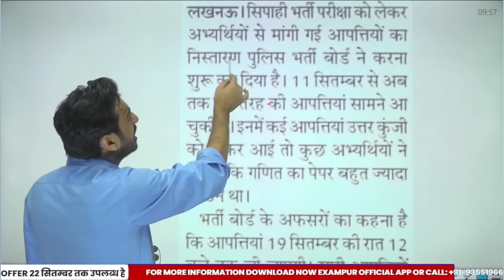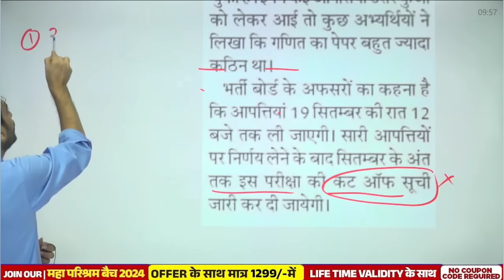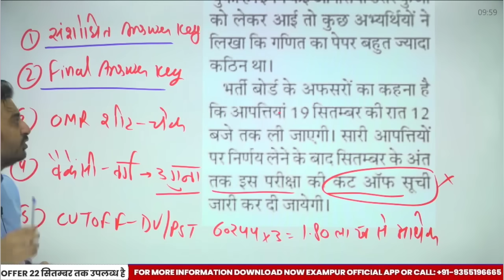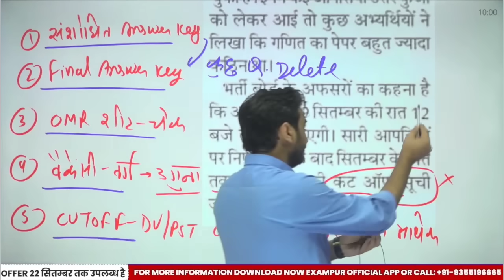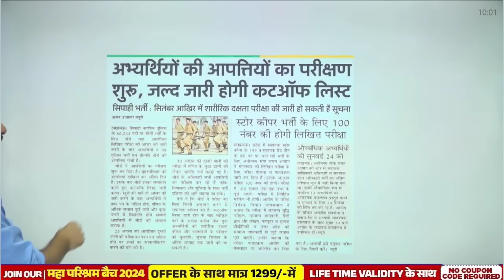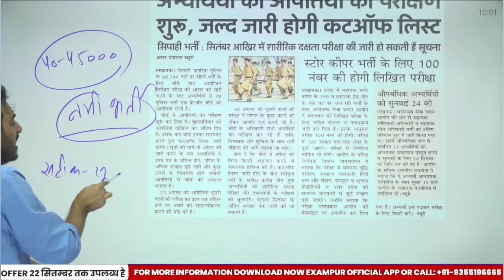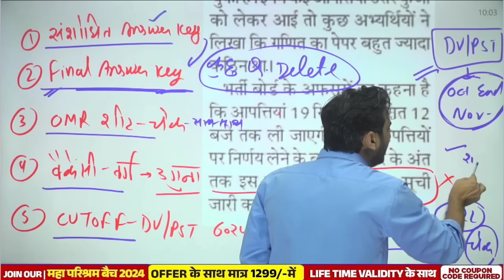UP पुलिस 60244+ बोर्ड की नोटिस🔥 "फाइनल कटाफ" सबकी दिल की धड़कन तेज टाइम बहुत कम मिला😱BY VIVEK